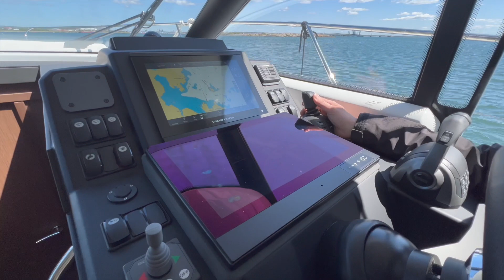Volvo Penta - hybridinstallasjon i fritidsbåt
Volvo sier at de tror utviklingen i motorteknologi vil være basert på både fossildrift, eldrift og hybrid. På sitt testsenter på Krossholmen i Göteborg fikk vi prøve deres første hybridinstallasjon i en fritidsbåt, i en NC11 fra Jeanneau. Vi spurte sjefen sjøl, Johan Inden, om Volvo Penta mener forbrenningsmotoren nærmer seg slutten av sin livssykluus